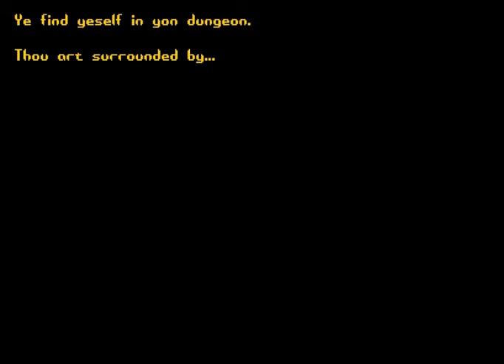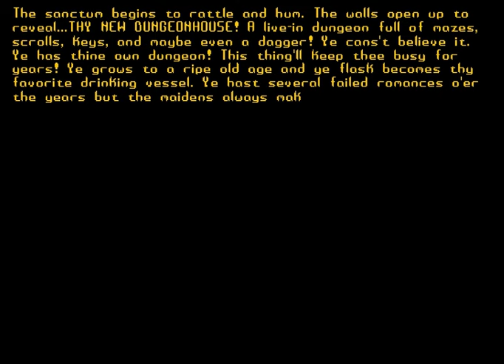The Dungeonman 3: Behold Thy Graphics! - Full Game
Not quite as involved as Peasant's Quest, but there's a lot to like here.